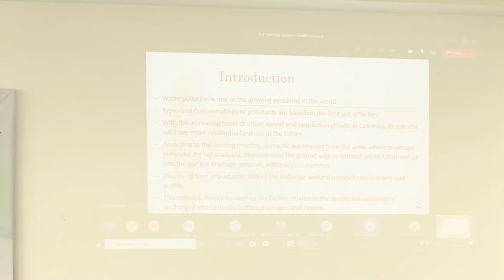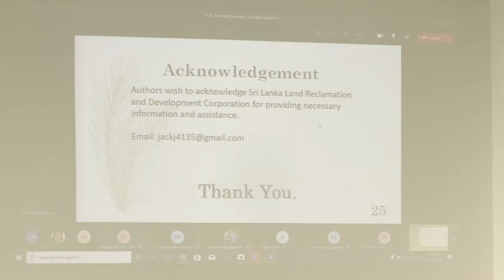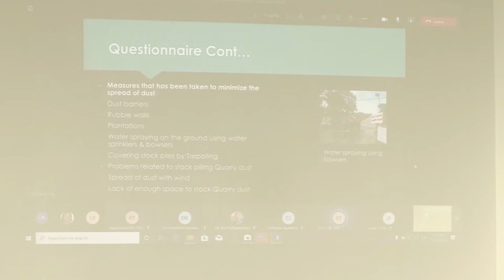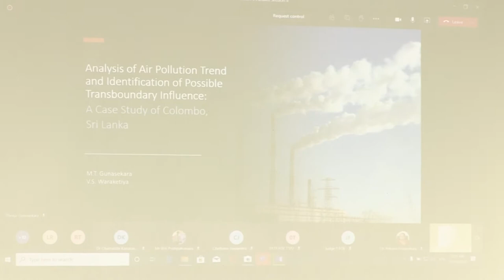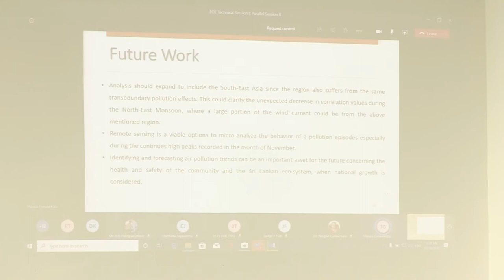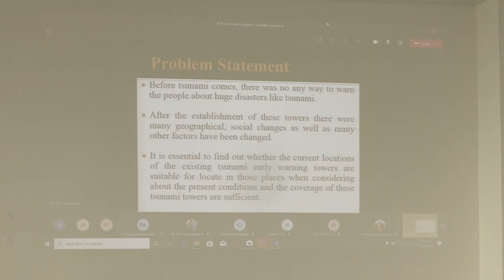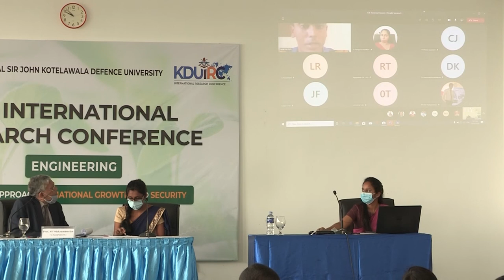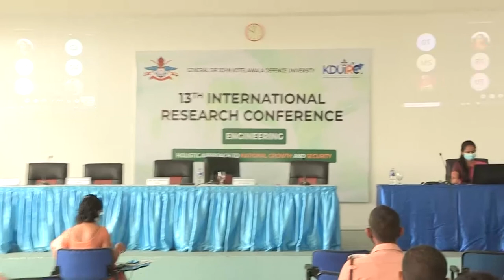Technical Session I: Parallel Session II - Engineering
13th International Research Conference 2020 Second Day 02